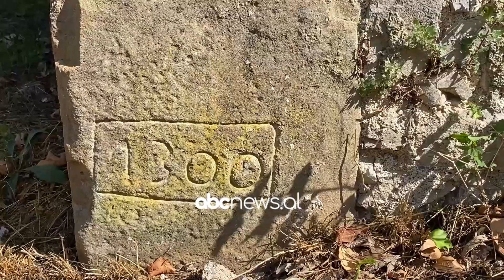Objektet e Trashegimise Kulturore ne Lezhe drejt rrenimit | ABC News Albania